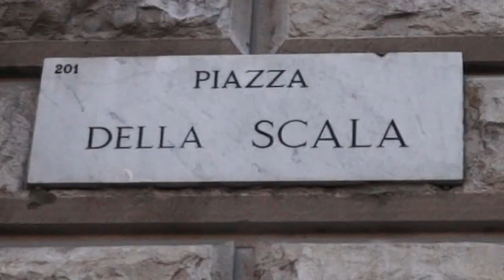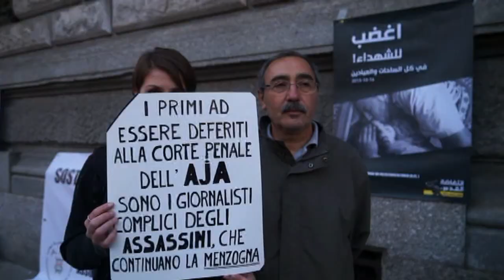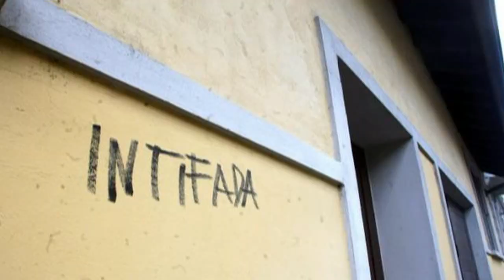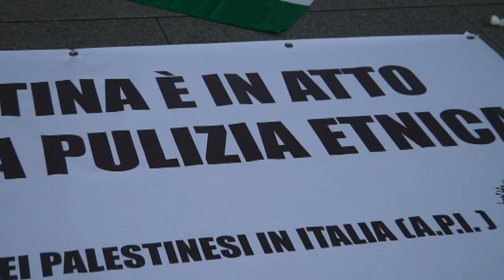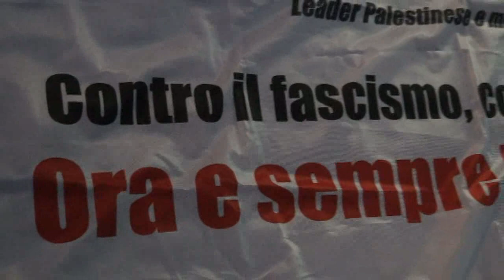PALESTINA MILANO Presidio per la pace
PER LA PACE IN PALESTINA - Si è tenuto un presidio in Piazza della Scala a Milano per la pace in Palestina. La terza intifada, come viene chiamata, in cui ragazzini palestinesi sono disposti a morire, dovrebbe far riflettere sullo stato delle cose, sulla esasperazione e la violenza che regna su tutta la regione senza interruzione da oltre 60 anni. Il mancato accordo per una pace che riconosca il diritto e la dignità del popolo palestinese, è all'origine di una guerra mai spenta che per i Palestinesi, chiusi ormai da muri alti 10 metri e privati vieppiù delle loro terre e della loro libertà, si chiama resistenza.
Vittorio Arrigoni, scrittore e reporter, attivista umanitario, testimone nonché unico cronista dell'operazione Piombo Fuso da pparte dell'esercito israeliano, morto nella striscia di Gaza qualche anno dopo, ripeteva "restiamo umani", e questa è la speranza che nutriamo nel suo ricordo.
Interviste al presidio